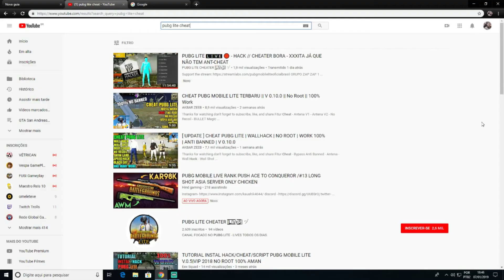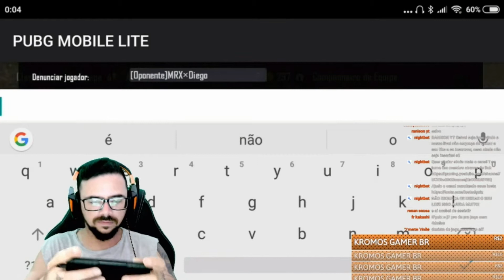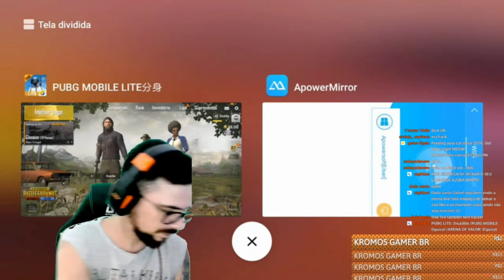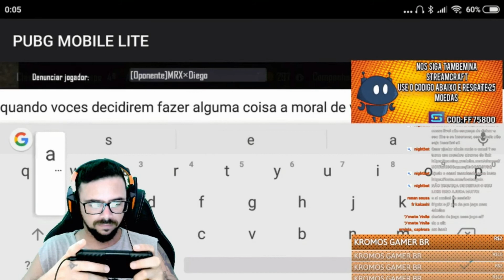PUBG LITE HACK - DESABAFO EM LIVE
DEPOSITO: CXA ECONOMICA
AG:3217
OP:013
C/:18469-1

Lives todos os dias as 20:00(horario de brasilia)

TOP COMANDOS:
!LOOTS
!VAK
!NICK
APARELHOS QUE USO
Tag - Game dguiz#8381
Link (as vezes buga):